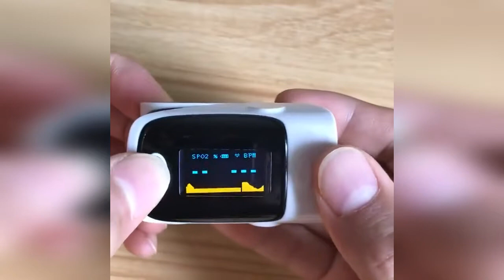Now you will know for sure whether you are sick or not - buy yourself a pulse oximeter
🔔 Bell